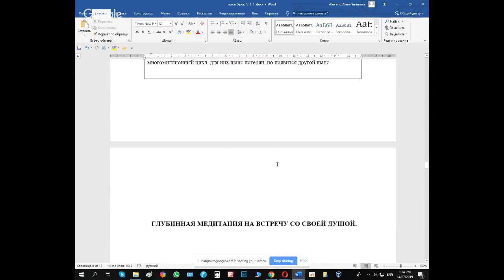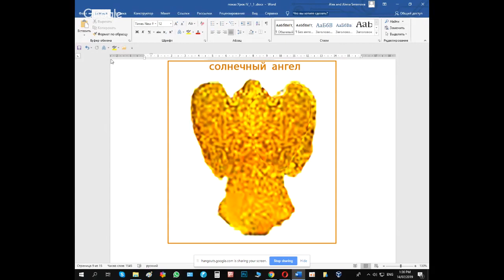Курс 7 Лучей. 7 Рас. Солнечный Ангел. Елена Смирнова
7  Рас. 7 Лучей. Солнечный Ангел
Елена Смирнова